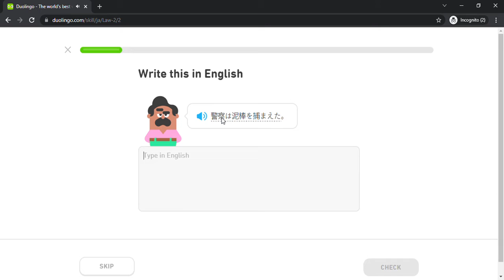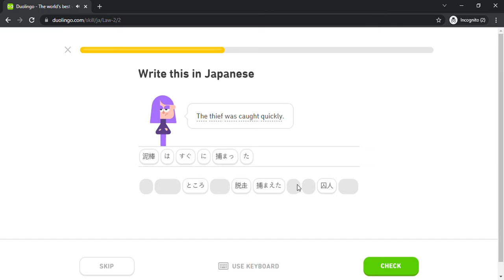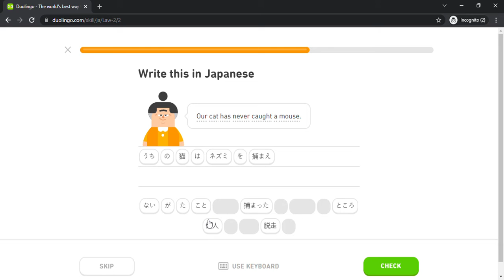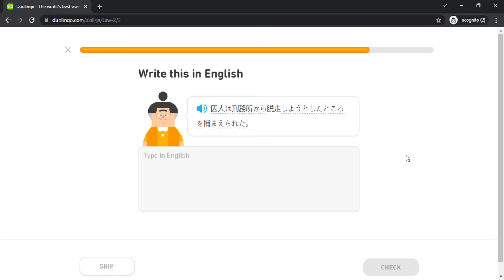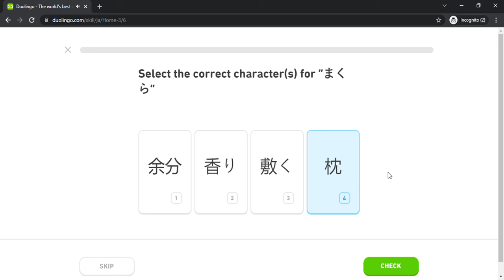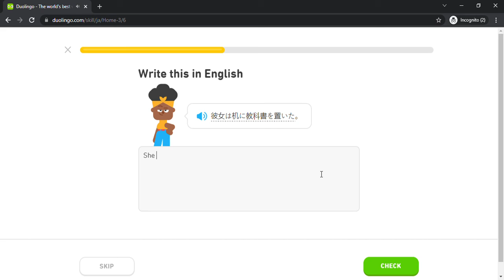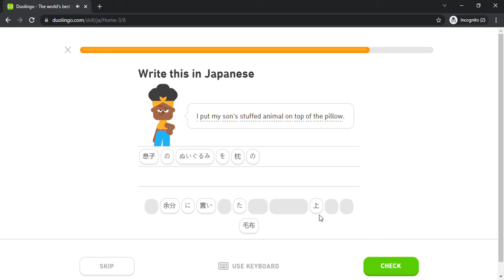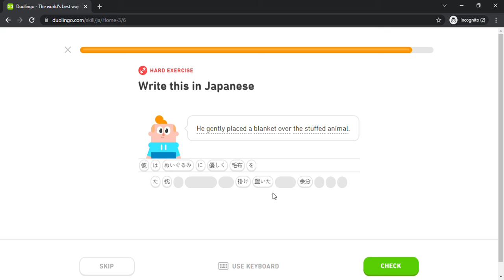Duolingo #1575 Japanese - English (Part 18 - Law 2 and Home 3)